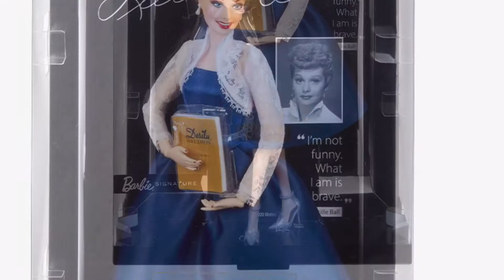✅ 2021 LUCILLE BALL Barbie 👠Tribute collection 👗 Barbie Signature ❤️ doll Adult collector.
Lucille Ball Barbie Tribute Collection Doll

The Barbie Tribute Collection celebrates visionaries whose incredible contributions have helped shape and impact culture. Lucille Ball was an American TV actress whose comedic genius and incredible business acumen cemented her as a television icon and a trailblazer for women in entertainment. After producing and starring in I Love Lucy in 1951, she went on to become the first woman to own a major studio after obtaining ownership of Desilu Productions in 1962. Ball was a certified legend after being inducted into the TV Hall of Fame in 1984, and the world would love Lucy for years to come. Barbie honors her legacy with Lucille Ball Barbie doll, dressed in a dazzling blue dress and white lace jacket, reminiscent of the ‘50s fashion era. Her look is complete with silver heels, “pearl” drop earrings, and her signature aquamarine engagement ring. Featuring a miniature Desliu Studios script replica and premium packaging.Includes doll stand and Certificate of Authenticity.

    Release Date: 8/4/2021
    Designer: Bill Greening
    Label: Black
    Facial sculpt: Lucille Ball
    Body Type: Articulated
    Eyelashes: Painted
    Fashion: Blue dress and white lace jacket
    Fashion Sewn On?: No
    Doll Stand: Yes
    Included with doll: Dress, jacket, shoes, earrings, hand ring, script, doll stand
    Package Dimensions (H/D/W): 13" x 2.5" x 8.5"

SKU#: GXL16